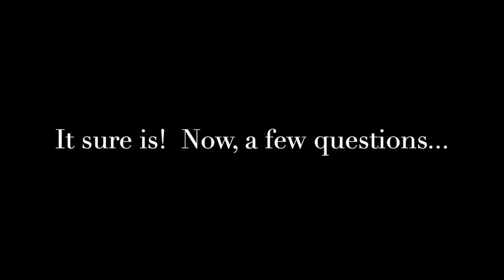Bethesday Podcasting Meet Up - Interview Skills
We were talking interview skills this time!  Here is the presentation, by our own Charlie Birney, and some questions that followed.  Hope to see you at our next MeetUp!